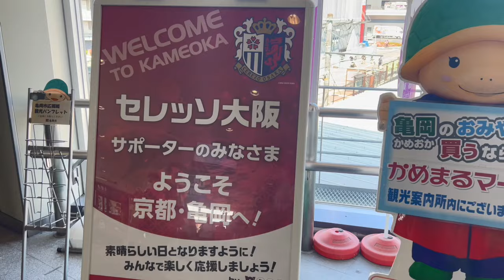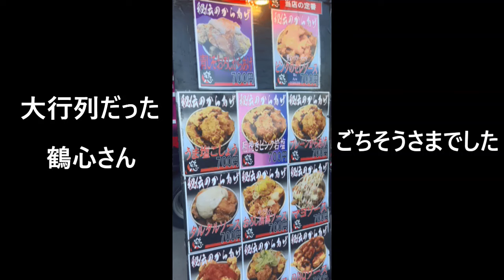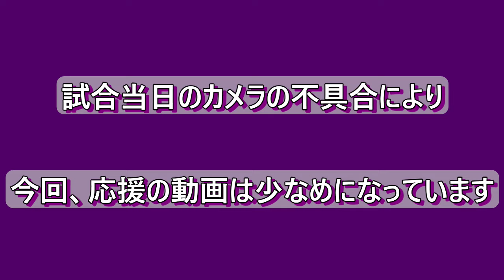【J1リーグ第17節】京都サンガF.C. VS セレッソ大阪 今節こそホームで勝利を。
【J1リーグ第17節】京都サンガF.C. VS セレッソ大阪

前節、名古屋戦は引き分けに終わり連敗をストップしたサンガ。
今節、まだ1度も勝てていないホームで勝利を目指します。
まずは勝って最下位脱出へ！

撮影に協力いただいた"会社員サポーターはんはん”さんのチャンネルはこちらから↓↓↓

↑↑↑ご存知の方も多いと思いますが、面白い動画がたくさんあるので是非見てみてください！